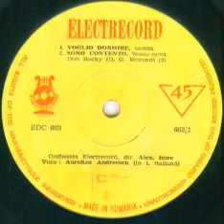Aurelian Andreescu-Voglio dormire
Composed by Don Backy(Aldo Caponi)